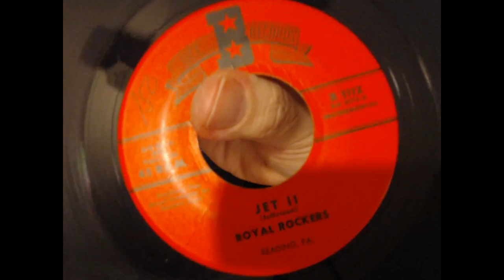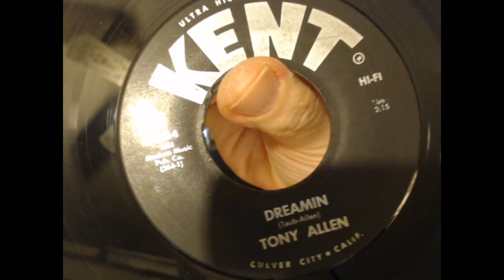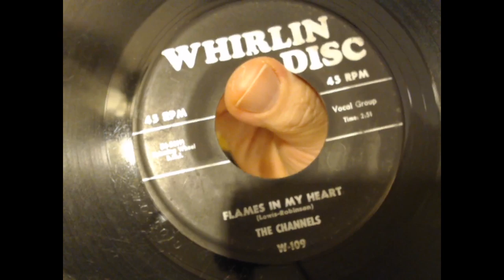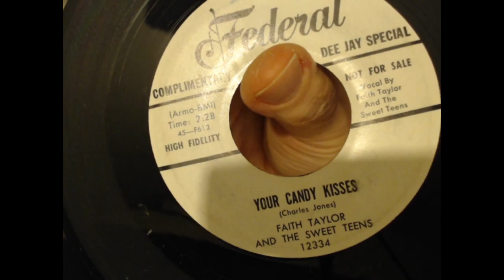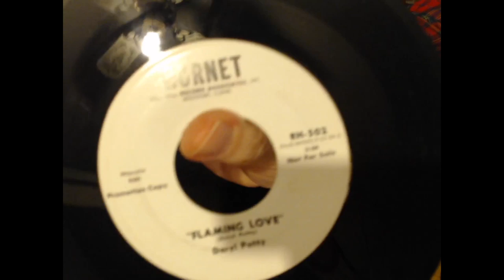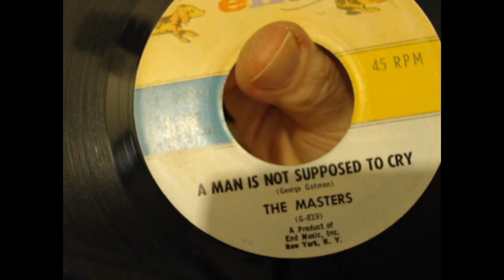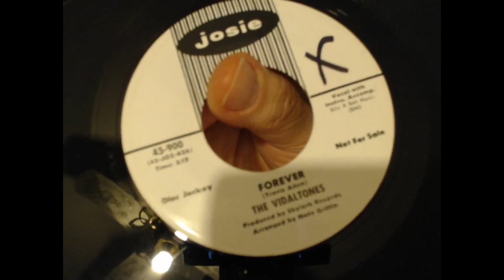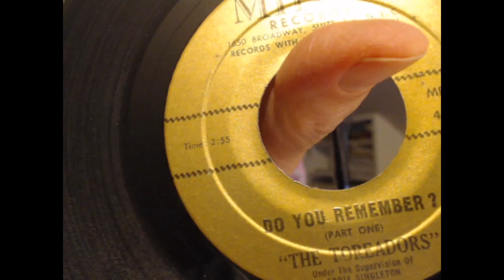JohnnyG's Vinyltreasure Show 11-02-2019 1950's and Early 1960's 45's!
It's again time for my Vinyltreasure Show pulled out some cool 45's about 20 flip sides from a couple of weeks ago and a bunch of requests to feature you you, all on original vinyl!! it all starts at 10 PM till Midnight EST and always some OT..tune in at topshelfoldies.org , or live right here on You Tube, lots of cool looking labels to see, a true treat for any collector, and not the "common" oldie, many obscure titles you won't hear anywhere else .one of the few remaining shows that plays only "original vinyl" 45's.. so I hope you will join me!! ...Enjoy!!!